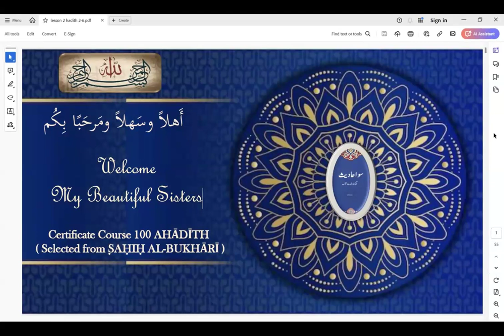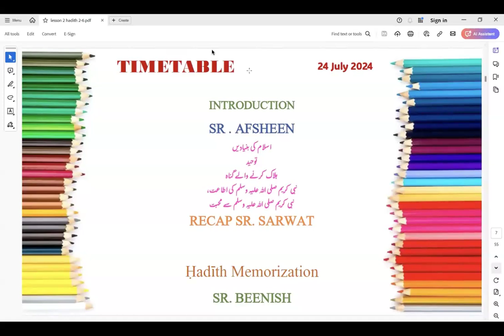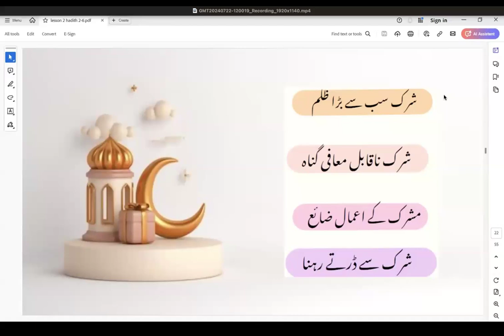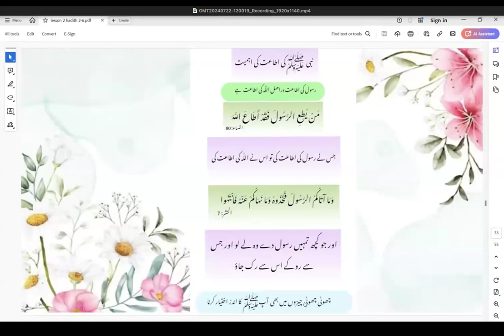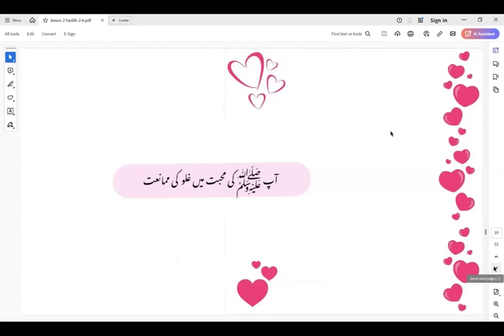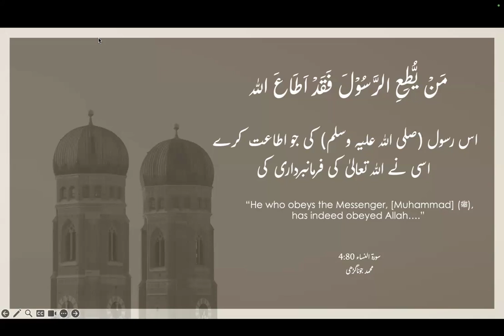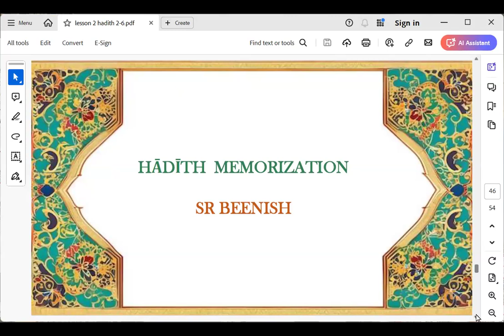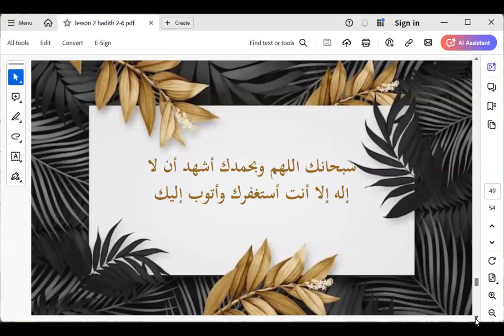100 AHĀDĪTH day 2